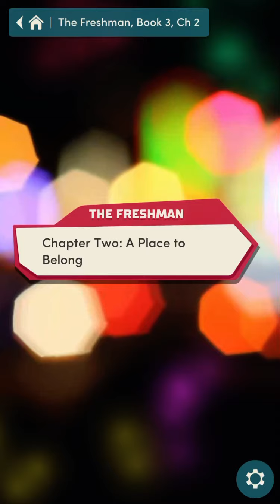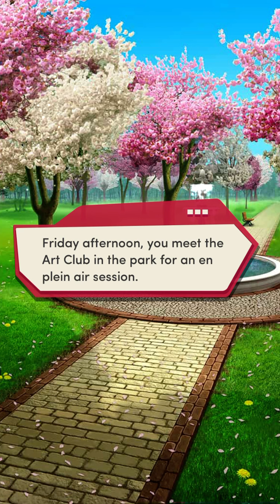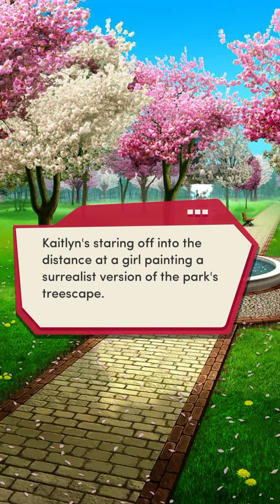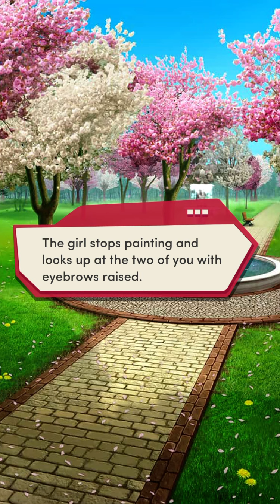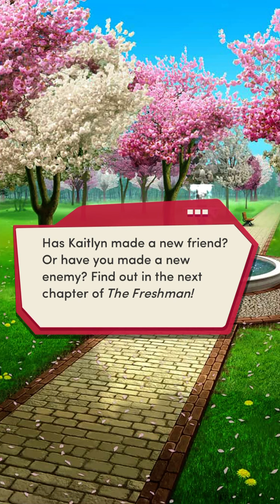The Freshman Book 3 Chapter 2: Finding A Hobby 🔥⭐️ (Diamonds Used) 💎 Kaitlyn Path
Emily and Kaitlyn look for a new hobby and Kaitlyn makes a new friend